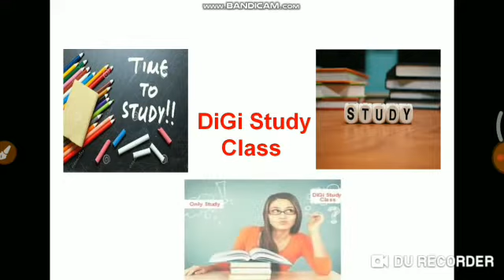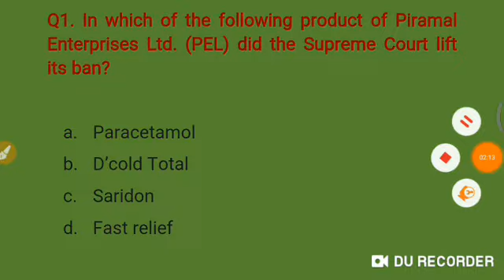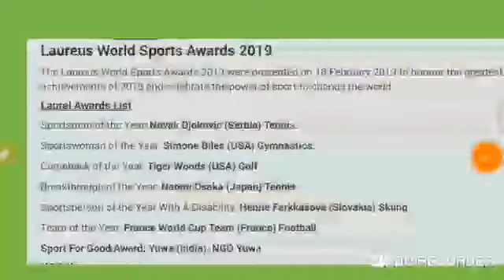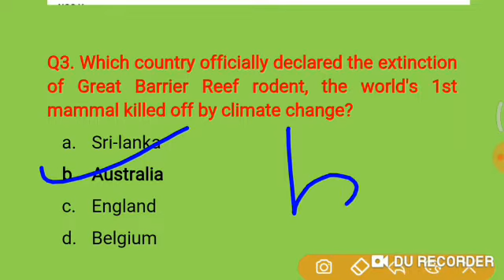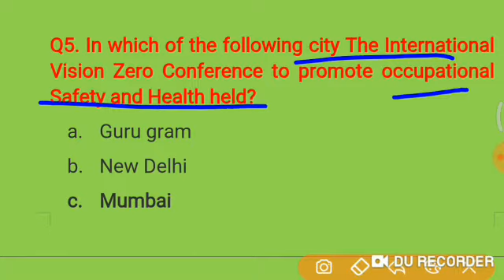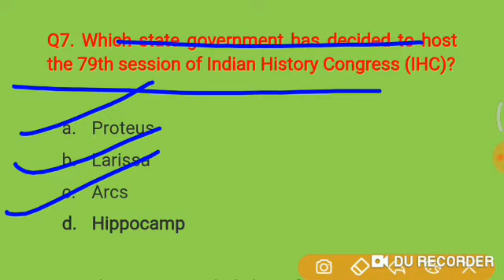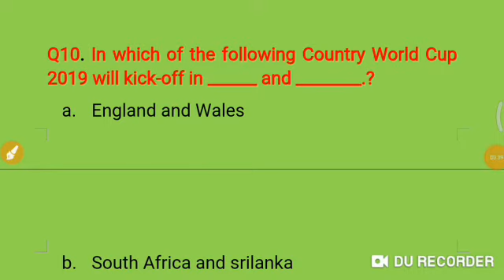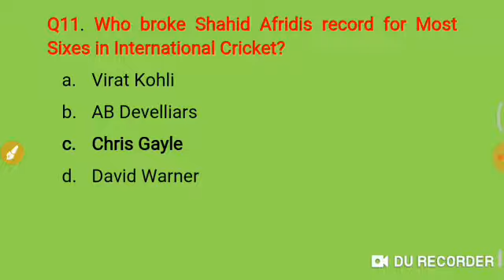Daily Dose # 023, 24 Feb Current affairs for all government jobs LIKE SSC RAILWAY BANK etc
Daily Dose # 023, Daily current affairs, Imp current Affairs, Daily important gk update, Daily current update, Daily current affairs for all government jobs LIKE SSC RAILWAY BANK etc and other exam state pcs